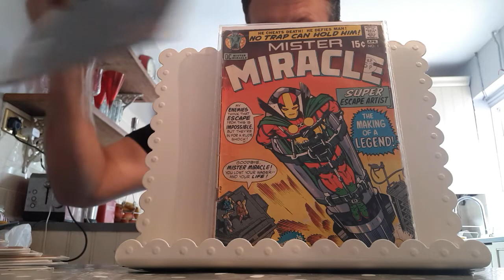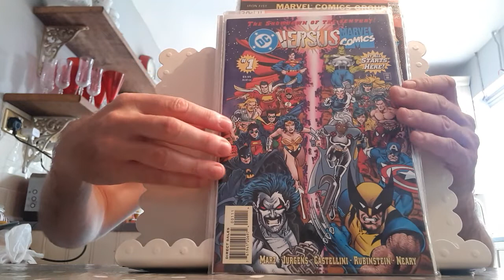Metarog's Subcriber competition entry!